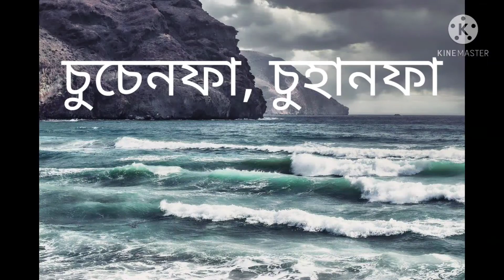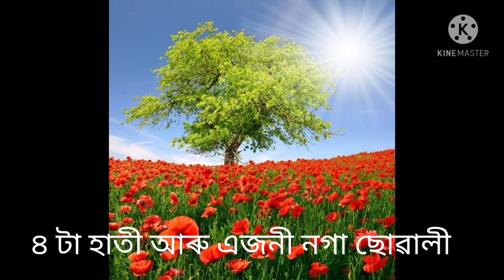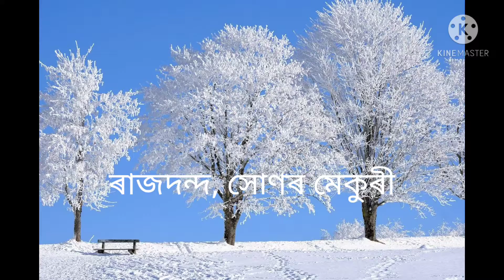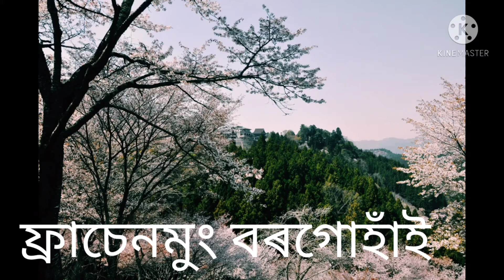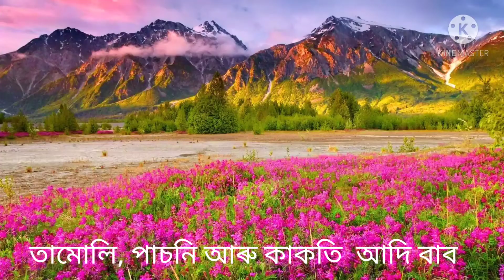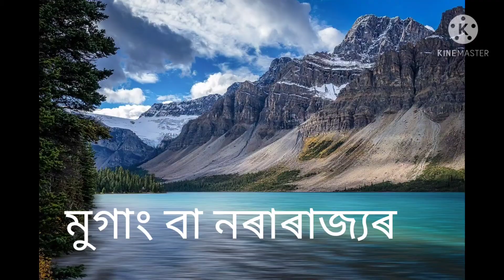|| Swargadeo Suhungmung || Green Knowledge Point || Dihingia Raja ||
Suhungmung (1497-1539) was one of the most important Ahom kings belonging to Dihingia clan, who ruled at the cusp of Assam's Medieval History. His reign broke from the early Ahom ruled and established a multiethnic polity in his kingdom. Under him the Ahom kingdom expanded greatly for the first time since Sukapha, at the cost of the Chutia, Barobhuyan and defeated , Nora Rajya and more.

            He was the first Ahom king to adopt a Hindu title, Swerganarayana, indicating a came to be known as the Swagadeo. He is also called the Dihingia Raja.